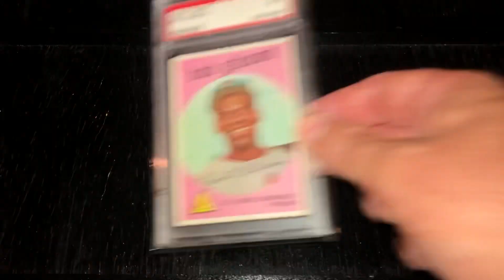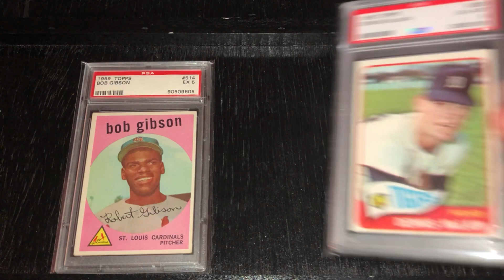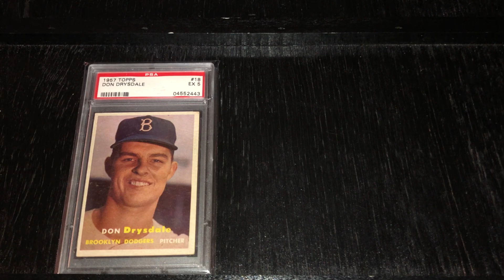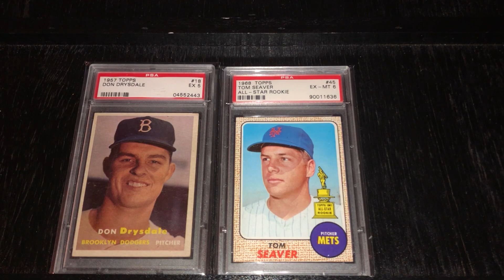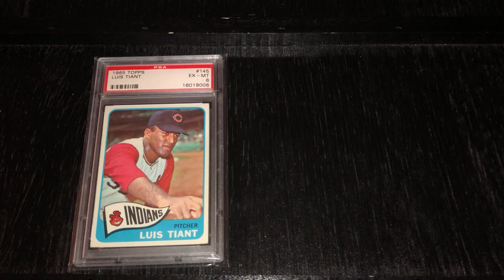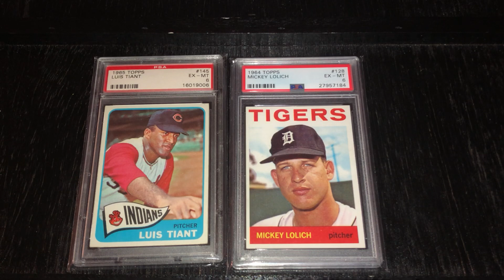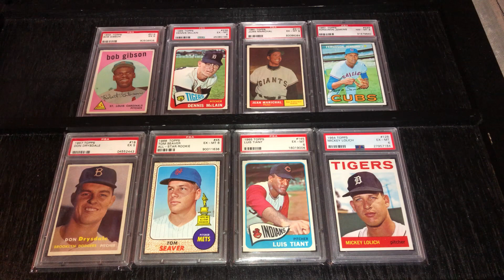1968 Baseball Season “The Year of the Pitcher” - Vintage Graded Display Project & A Shout-Out